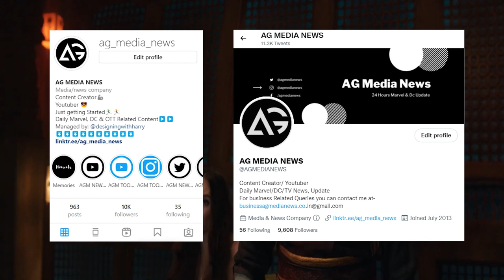Day-1 | Captain America 4, Daredevil Logo Revealed, New Marvel Games, And Many More Updates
1 LIKE = More Motivation!

TIMELAPSE:
INTRO- 0:00
STAR WAR NEWS- 0:22
MARVEL UPDATE- 1:10
MARVEL GAME- 1:32
EXTRA UPDATE- 2:07
RUMOR- 2:42
CONFIRM UPDATE- 3:00
OUTRO- 3:35